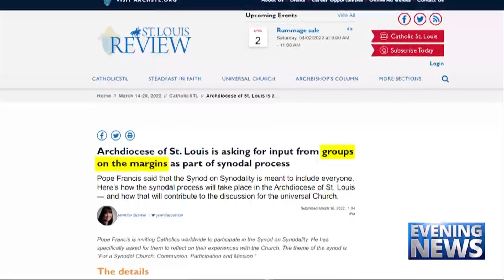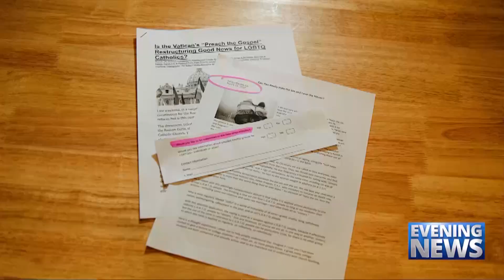Catholic — News Report — Selective Listening